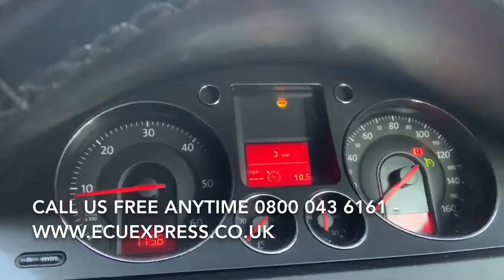0281014648 0 281 014 648 8200666516 ECU BCM BSi Test Repair Body Control Module Unit